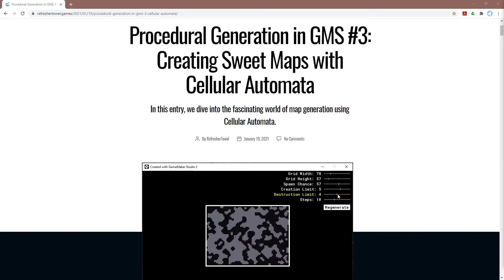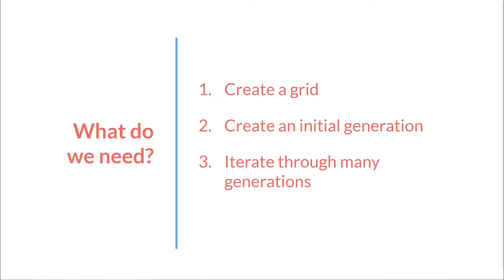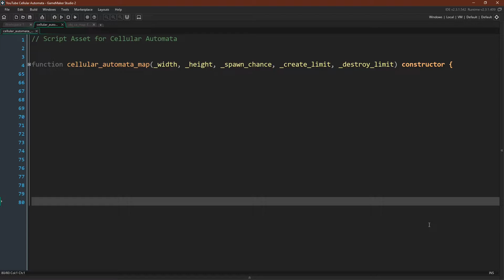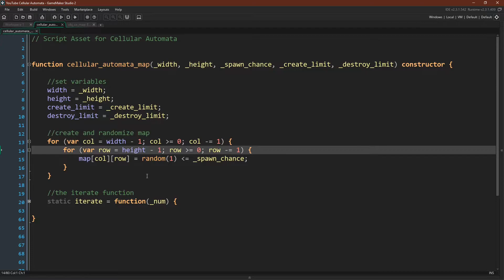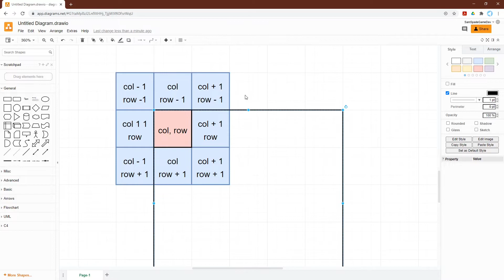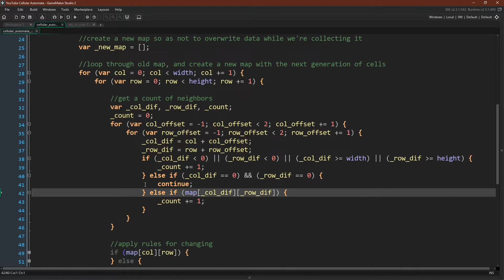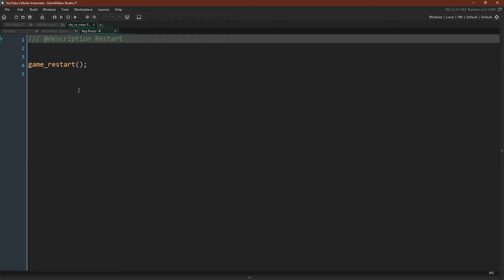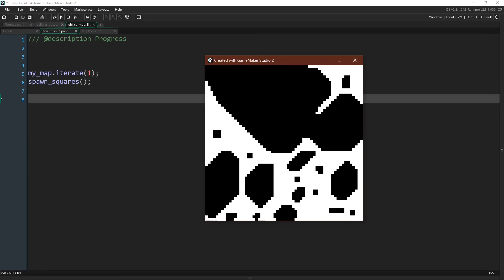Procedural Generation and Cellular Automata in GameMaker Studio 2.3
Outline
0:00 What's so Great About Cellular Automata?
1:00 Defining Cellular Automata
2:24 What do we need to do?
2:52 Project Overview
3:34 Initializing the CA Map
5:37 Iterating over Generations
6:58 Counting Neighbors
9:55 Applying the Rules
10:22 Putting it All Together
12:21 One  Last Cool Thing